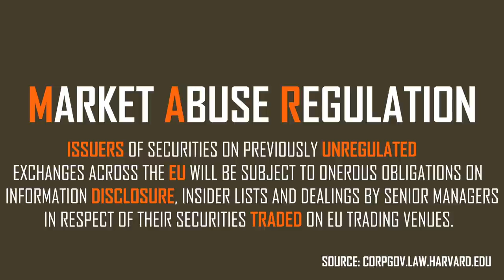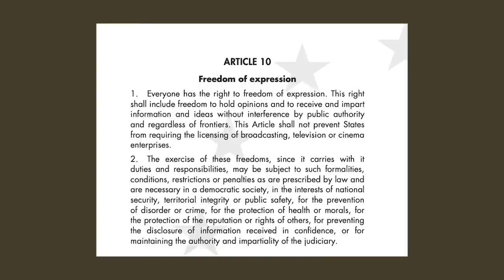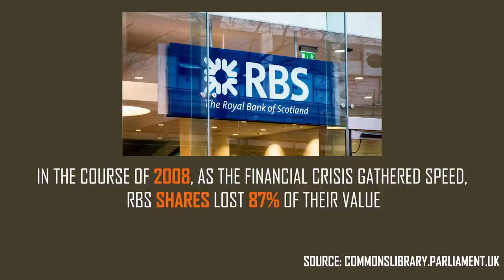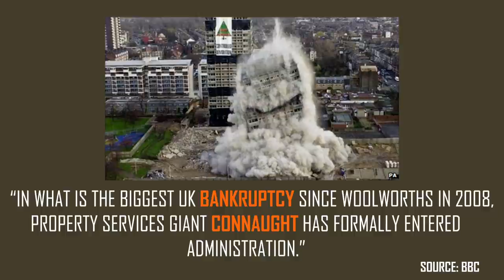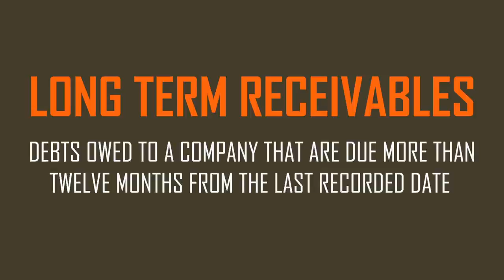The Biggest Short of 2020 | Matt Earl | Zer0es TV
Matt Earl is Europe's best short-seller and was intimately involved in bringing down the fraudulent German company, Wirecard. Matt writes a subscription research service but also publishes some of his research publicly if there is a strong public interest in releasing it. In this episode, Carson & Matt cover how pervasively bad the regulations are in Germany and France and how hostile they are towards short-sellers.  They cover the incestuous nature of corporate interest in European countries. Matt also delves deep into the story of revealing Wirecard as a fraud. In the process, reveals horrid details of mysterious people following him, threats, and the fear of running home to protect his children at home.